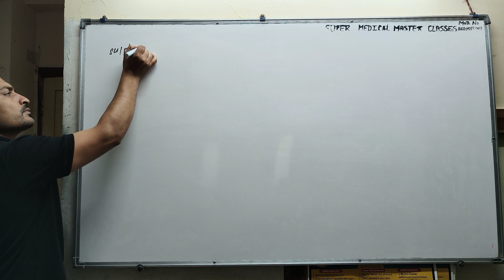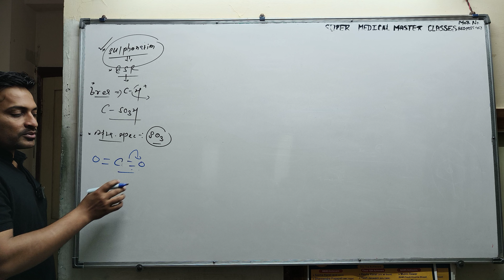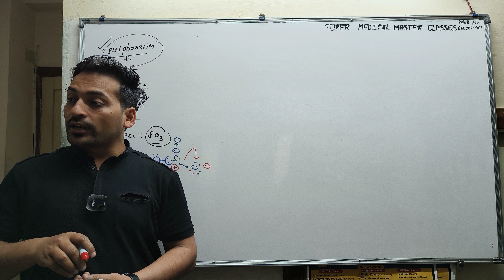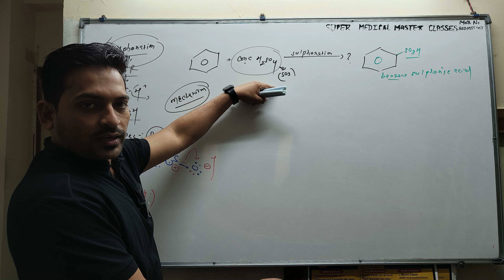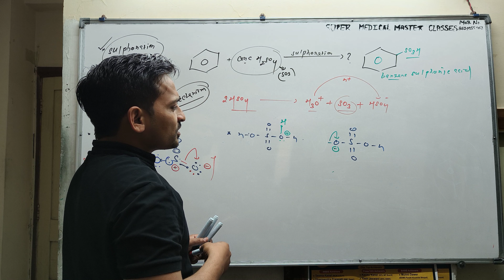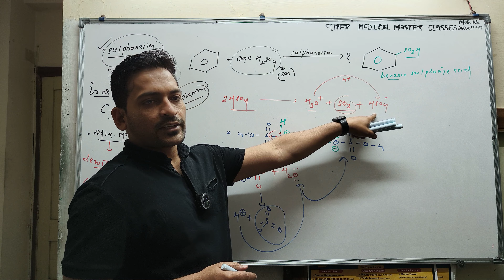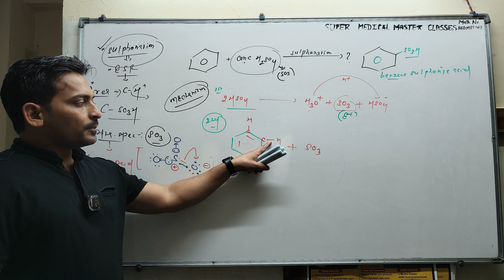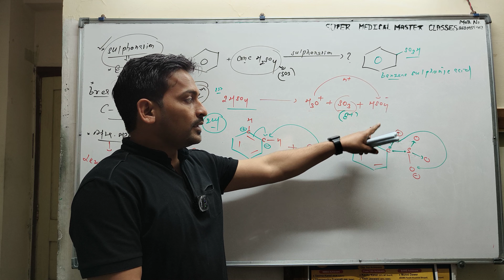31 January 2024